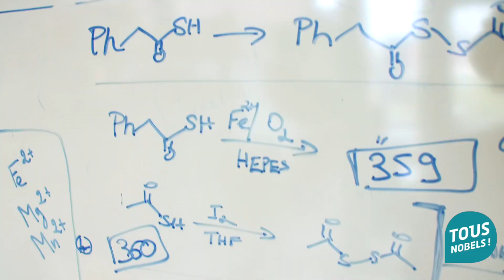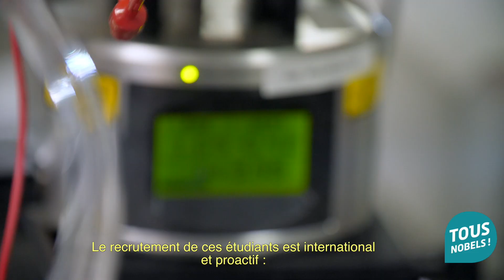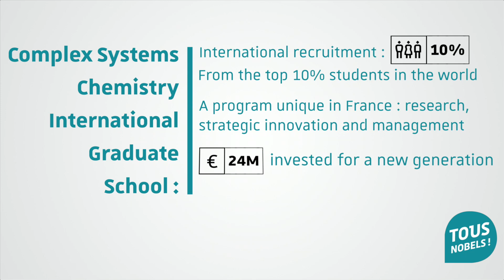L’École Universitaire de Recherche en Chimie / Université de Strasbourg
L’Université de Strasbourg est la seule en France à créer une école en Recherche & Innovation qui détecte et forme vos futurs leaders en chimie !

Avec vous, créons une école unique en France pour former nos futurs leaders internationaux de Recherche en Chimie du 21ème siècle.

L’École Universitaire de Recherche en Chimie prépare une nouvelle génération de chercheurs internationaux aux changements profonds que la science va rencontrer dans les prochaines années. Une avancée industrielle considérable pour développer de nouveaux matériaux et médicaments
4,2 M€ sont nécessaires pour compléter le financement des doctorants, l'Université participant de son côté à hauteur de 8,8 M€.